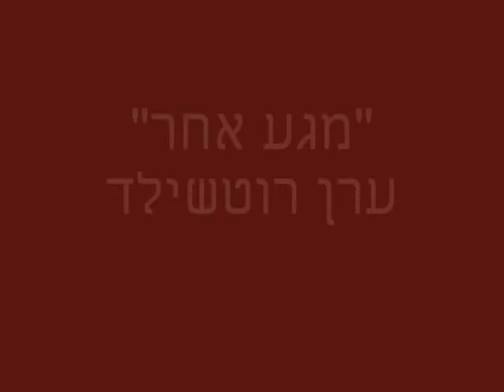טנטרה עם ערן רוטשילד - "מגע אחר" - Tantra with Eran Rothschild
A clip from the show true men, about what is tantra.
includes sequence from tantric workshop and sessions, And interviews with daka Eran Rothschild
מהי טנטרה עם ערן רוטשילד מייסד מגע אחר, בית הספר לטנטרה אינטימיות וטיפולי מגע.
לקוח מתוך התוכנית גברים אמיתיים בהנחיית רשף לוי